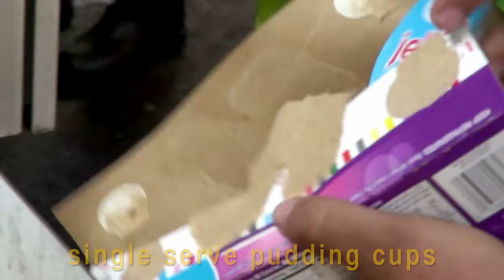Coffee, Pudding, & Composting with Kanemiya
Food producers in the US can stop burying tons of dirty plastic and package recalls in landfills every day. Using the Kanemiya machinery they can improve their diversion rate. Green Planet 21 will separate the plastic from the contents, wash messy plastics, recycle the packaging, and compost the nutrients.